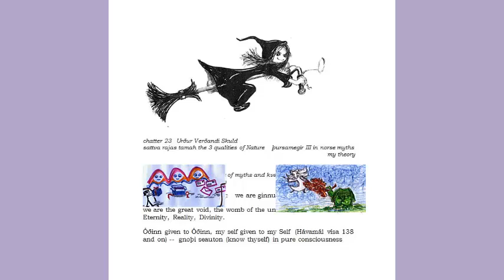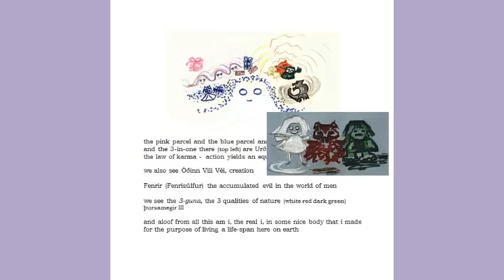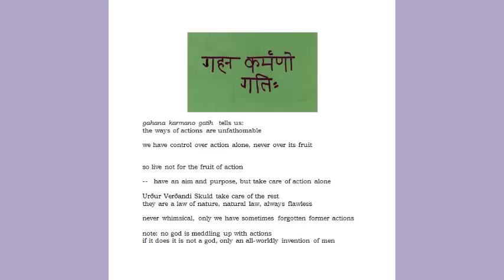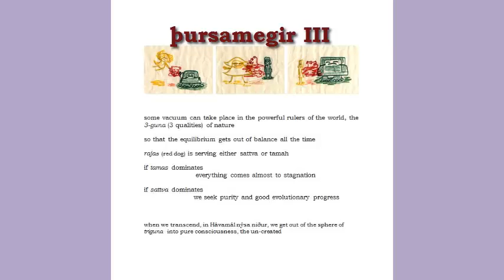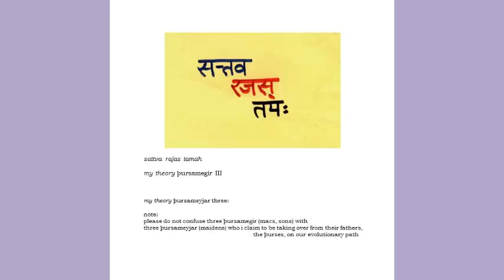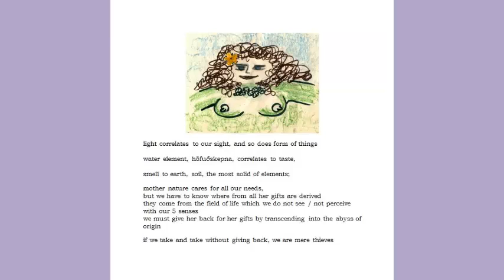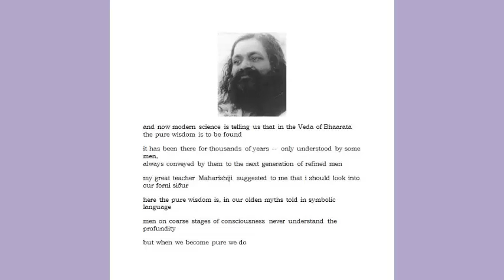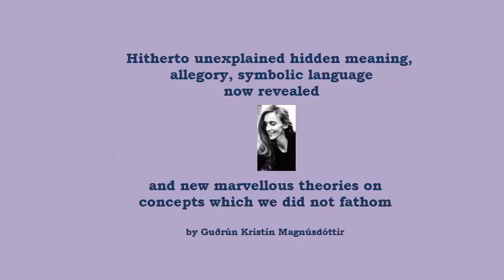Óðsmál Chatter Þursamegir III / Triguna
These 24 little chatters (written 1996) were a kind of intro to the Óðsmál research (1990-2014) on the abyss of Our Forni Siður.  Enjoy understanding hitherto misinterpreted concepts. Óðsmál is the key to the abyss of spiritual Edda, ancient Norse heritage, myths and poems.#23 of 24
Óðsmál books on Amazon – Music by Göia goði